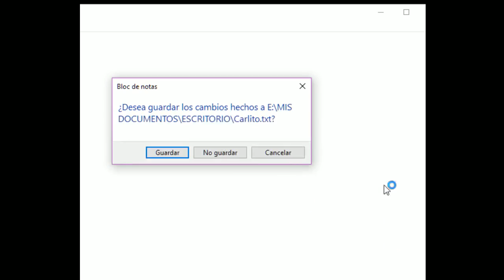Pelo Strem - Grand Dad - 2 [FINALE]